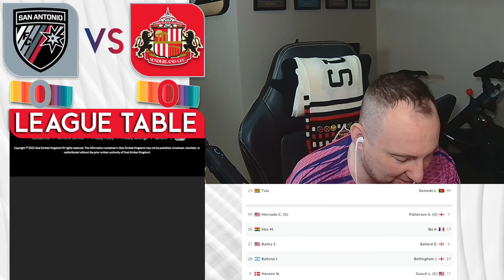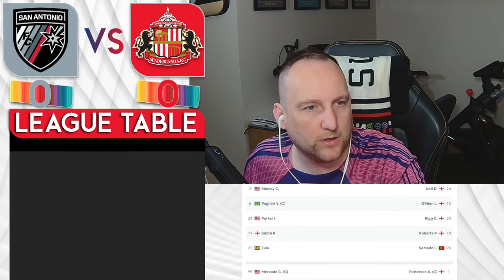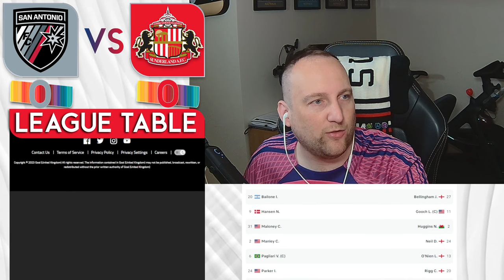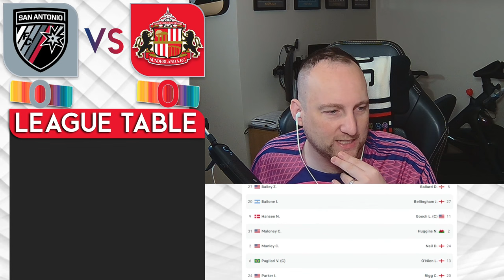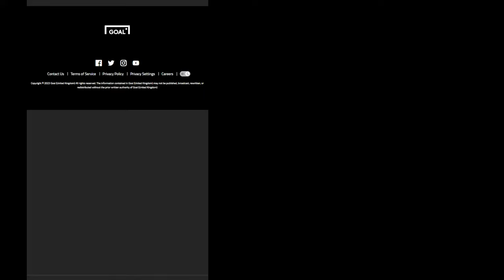The San Antonio1️⃣vs3️⃣Sunderland Watch Along (Live Pre-Season)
A 26-man squad will head to the USA today for Sunderland AFC’s 2023 pre-season tour.

Travelling squad: Anthony Patterson, Matthew Young, Danny Batth, Lynden Gooch, Luke O’Nien, Dennis Cirkin, Niall Huggins, Nectarios Triantis, Jenson Seelt, Joe Anderson, Dan Ballard, Trai Hume, Zak Johnson, Alex Pritchard, Jobe Bellingham, Chris Rigg, Dan Neil, Pierre Ekwah, Jack Clarke, Patrick Roberts, Ellis Taylor, Abdoullah Ba, Isaac Lihadji, Jewison Bennette, Jay Matete, Hemir.

he Lads take on San Antonio, New Mexico United and then North Carolina in their first trip to North America since 2015.

Summer signings Jenson Seelt, Nectarios Triantis, Jobe and Hemir are all part of the travelling party, while two first-year scholars have also been named in the group.

Aji Alese, Corry Evans, Elliot Embleton and Ross Stewart will stay on Wearside as they continue their rehabilitation from injury.

85% . 2.13K/2.5K

Louis - Mackem

Shout out to the channel members 🗣️
Louis
Graham
Jean Paul Sajami Robles
Robin Hood
David The Doofus